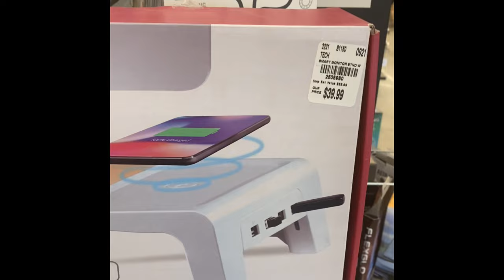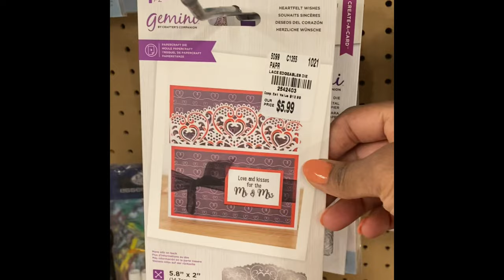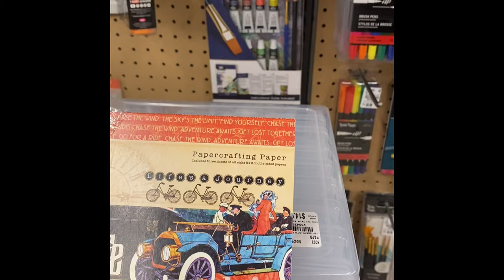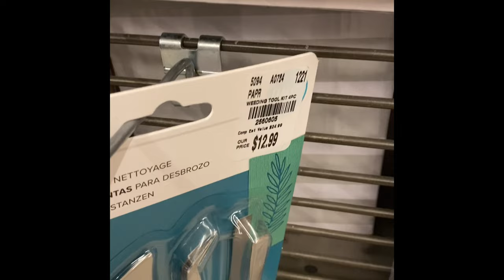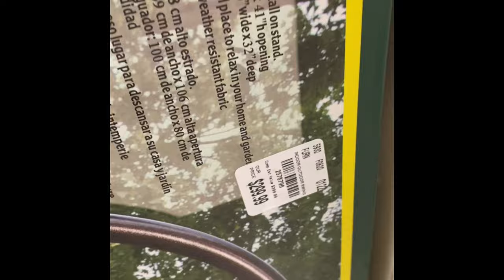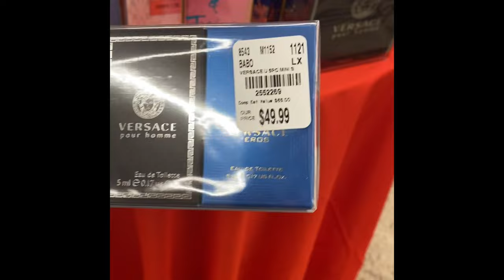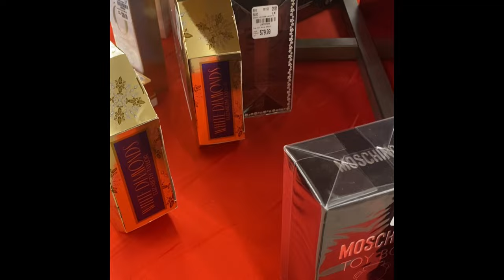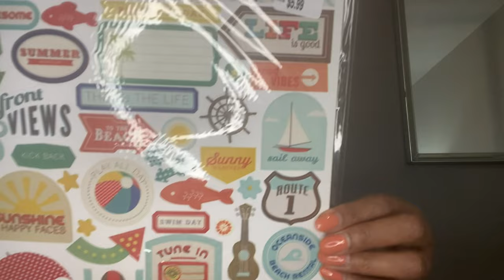Tuesday Morning Haul / December 2021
Hi friends,

Happy New Year! I hope you enjoy this Tuesday Morning Haul.

Blessings,
Jeanine
xoxo